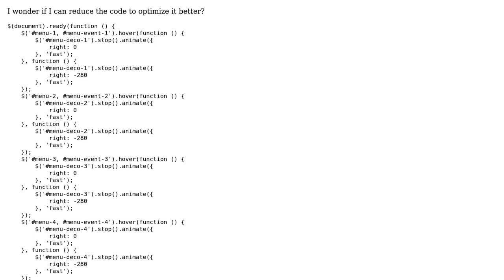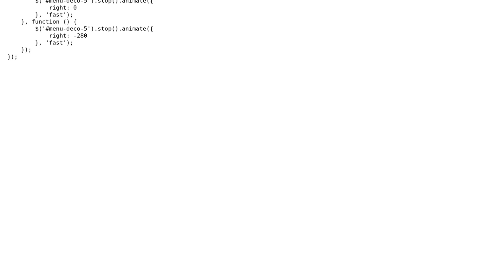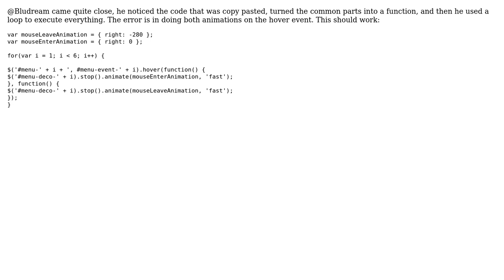Code Review: Reducing code for animation of expanding menus (2 Solutions!!)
Code Review: Reducing code for animation of expanding menus

With thanks & praise to God, and with thanks to the many people who have made this project possible! | Content (except music & images) licensed under CC BY-SA | Music | Images & others | With thanks to user konijn user Flocon user azerafati user 200_success and the Stack Exchange Network Trademarks are property of their respective owners. You are responsible for your own actions.